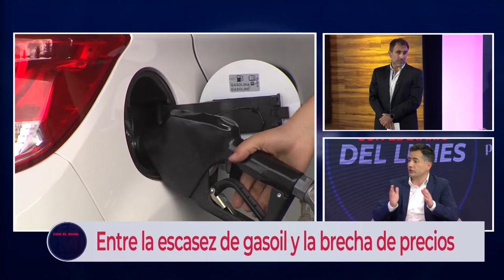Bornoroni: "El faltante es por la falta de previsibilidad y de un plan" | Con el Diario del Lunes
Con el Diario del Lunes 2022: Gabriel Bornoroni pasó por el programa Con el diario del lunes para dar detalles de una problemática que se profundiza en todo el país.

"Esto que está pasando, la escasez de gasoil, se podía haber previsto. Nosotros lo anticipamos en octubre del 2020, pero no se tomaron medidas y desde el Gobierno Nacional nos dijeron que era una situación coyuntural. Sin embargo, terminó derivando en el faltante, sobre todo para la industria, el campo y el transporte”, sostuvo el titular de la entidad que agrupa a las estaciones de servicio y rubros afines.